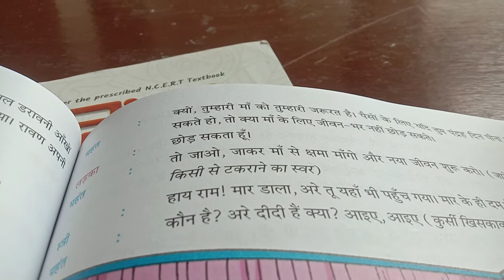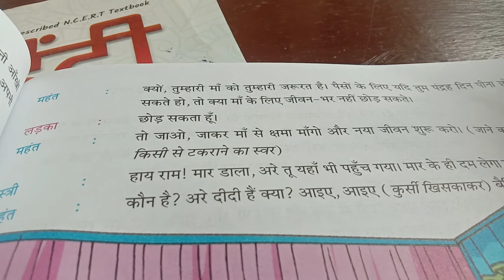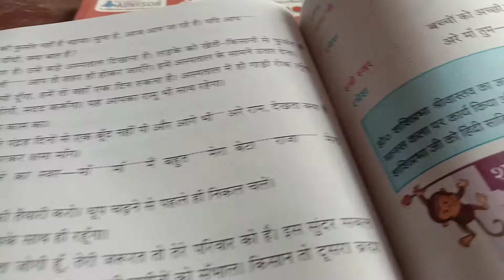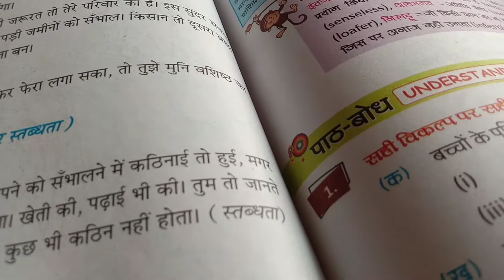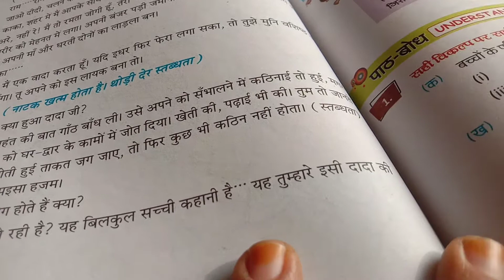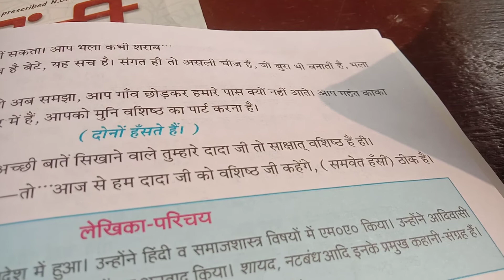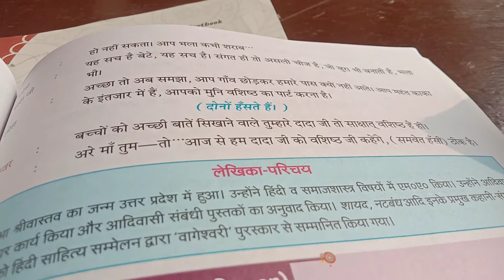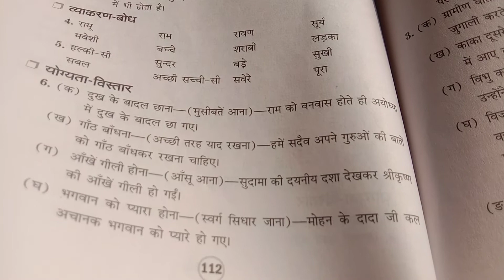class 6 Hindi